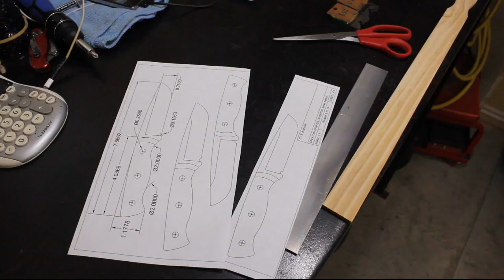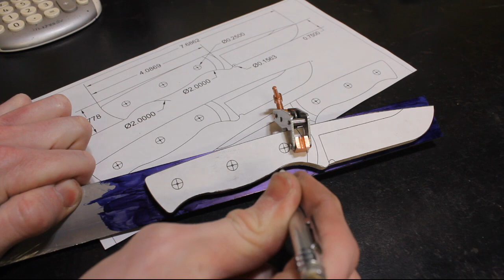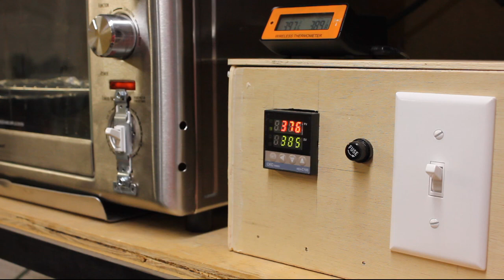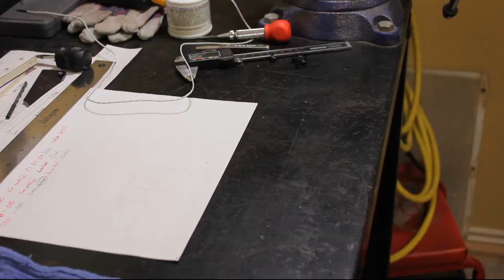Making a Bushcraft Knife - 2019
Here is a knife build for you bushmasters out there. Very good feel in the hand! The blade steel is 1084 and the handle material is natural canvas micarta. The handle was attached with corby fasteners and epoxy. I hope yall enjoy the build!

✅Notable Items:
Acid Enchant
5/32'' Chain Saw File
Bob Smith Mid-Cure Epoxy
Corby Fasteners
Kant Twist Clamp 1''
1-2-3 Blocks Auto
Center Punch
Bauer Bandsaw
WEN Drill Press

Any action you as the viewer takes upon the information on this channel is strictly at your own risk, and I will not be liable for any losses, damages, or personal injuries in connection with the use of this content (including injuries, damages, or losses sustained while you were trying to emulate the actions and projects on this channel). Attempting to emulate any of the actions or projects put forth by this channel should not be done without training and even then, at your own risk.